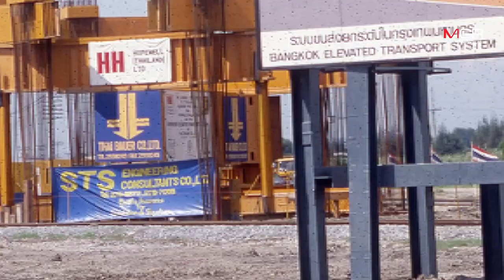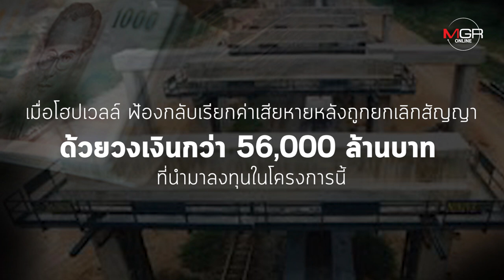ย้อนรอย "ค่าโง่โฮปเวลล์" 12,000 ล้าน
ย้อนรอยคดี "ค่าโง่โฮปเวลล์" 12,000 ล้านบาท ที่สุดท้ายกระทรวงคมนาคม และการรถไฟแห่งประเทศไทย จะต้องจ่ายให้กับ บ.โฮปเวลล์ ตามคำวินิจฉัยของอนุญาโตตุลาการ หลังศาลปกครองสูงสุดพิพากษายกฟ้อง